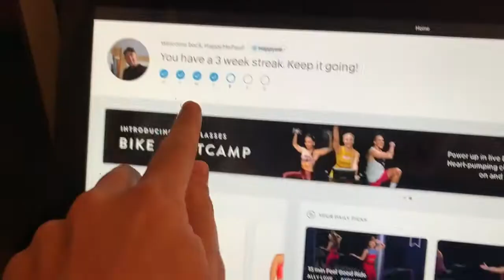Peloton Gave Me This Amazing Gift After Just 8 Workouts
Just A Bit Of Fun And A Laugh in A Crazy World.

Gambling content is intended for 18+ Please Gamble Aware